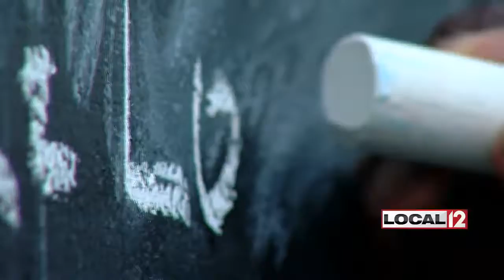OTR community puts up interactive "murals" after spike in violence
OVER-THE-RHINE, Ohio (WKRC) - Turning a neighborhood around can be a constant struggle. People in OTR are determined to show that the number of good people far outweigh the bad.

Deneen Upshaw loves her neighborhood, but she knows that it's sometimes hard for her grandchildren to safely play in certain areas.

Upshaw, said, “Yes, a lot of times. I don't like them playing in that park over there because they do too much shooting down there, over there.”

People have worked hard on making Grant Park a safer environment.

They've expanded and beautified it.

Now they've set up what they're calling "murals with a theme."

Grant Park Block Organizer John Donaldson said, “It's just really supposed to challenge people to think about life and death and think about choices that they make.”

One mural is in Grant Park. People walking by can fill in their thoughts with chalk.

“We picked Grant Park to have a mural here because this is kind of the center of the Grant Park Block Watch and things that do happen kind of happen right on the periphery this is the center,” said Donaldson.

The other is set up about a block away where a man was gunned down at Lang and East Clifton last week.

Neighbors also joined pastors and community activists in prayer.

Donaldson said, “We decided when we see this, we're going to stand up and let folks know that this is not acceptable in our neighborhood.”

Things don't change overnight, but neighbors are seeing progress, and they'll keep pushing to make things better.

The second annual Grant Park celebration is July 7th from 11am-2pm. Organizers will have food, music, and neighbors can help plant greenery and flowers to beautify the park.